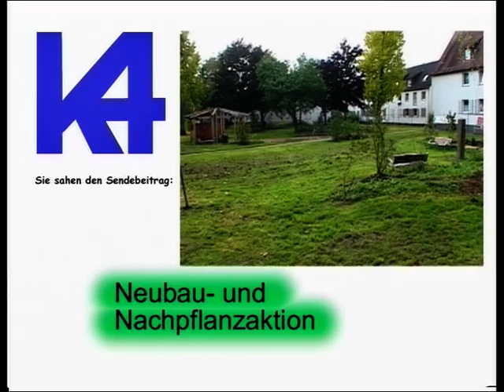STB-Hattersheim, Neubau und Nachpflanzaktion, 2004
Dieser K4 Sendebeitrag aus dem Herbst 2004 berichtet von der Umgestaltung des Platzes an der Polsterei und Nachpflanzungen auf dem Platz der Ruhe.